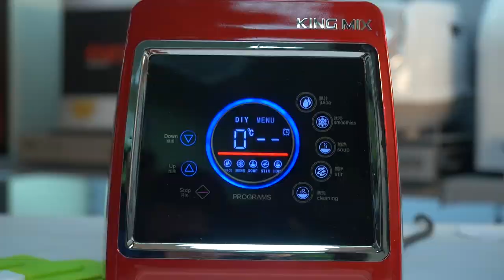Обзор блендера King Mix KM-B2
Обзор профессионального блендера King Mix KM-B2.

Встречайте  новинку 2018 года - блендер для здорового питания King Mix KM-B2.

Особенности модели King Mix KM-B2:

- японские ножи
- тайваньский сальник
- чаша Tritan BPA-free
- новая  форма чаши позволит работать со сложными продуктами, например, с сухофруктами

Характеристики модели King Mix KM-B2:

- 5 программ
- мощность максимальная 2000 Вт
- нож из 6 лезвий
- объем чаши - 2 л

Блендеры делятся на профессиональные и коммерческие: профессиональные - блендеры для домашнего использования, которые могут справиться с "тяжелыми" продуктами(сухофрукты, мука, фарш, волокнистая зелень), а коммерческие - это модели для использования в бизнесе. Они могут работать долгое время без остановки.

00:00 Вступление
00:20 Обновления в новой версии блендера
01:40 Для чего используется блендер
02:37 Технические характеристики блендера
03:08 Разница между профессиональным и коммерческим блендером
04:17 Тестирование блендера - пюре из сухофруктов
06:09 Как можно использовать полученное пюре